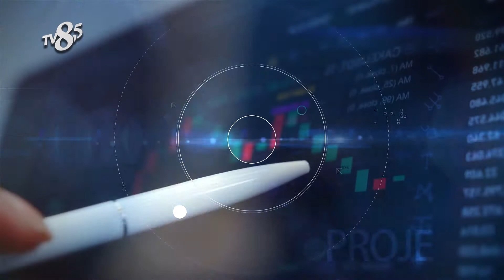OTANTİK CAFE - TV8,5 İş ve Başarı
TV8,5 "İş ve Başarı" Programımızda OTANTİK CAFE'yi konuk ettik, bu keyifli röportaj için teşekkür ederiz.